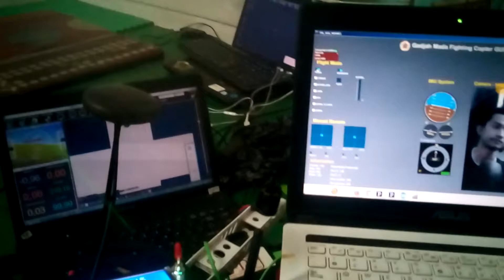Persiapan KRTI 2015 GMFC Gadjah Mada Fighting Copter IMU System and Flight Controller